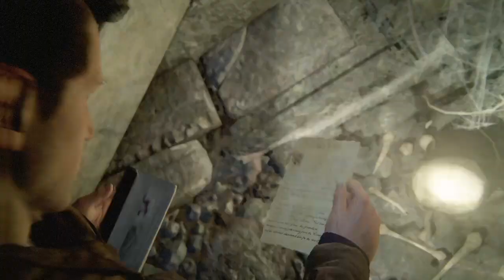Uncharted 4 A Thief’s End™ || The Grave Of Henry Avery || Walkthrough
The game has been released on 2016.Thrown back into the dangerous underworld he'd tried to leave behind, Nathan Drake must decide what he's willing to sacrifice to save the ones he loves.The plot of this game is very straightforward, offering surprisingly few curveballs: Nathan Drake discovers that his older brother Sam is alive after 15 years of believing otherwise, and Sam convinces Nathan to come out of exploration retirement to help him discover the ultimate pirate treasure that they had been .